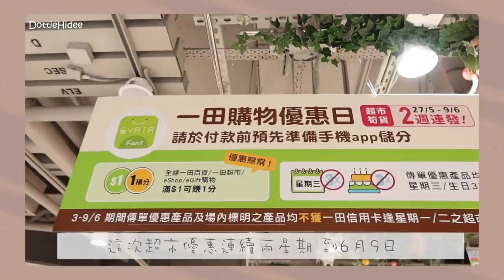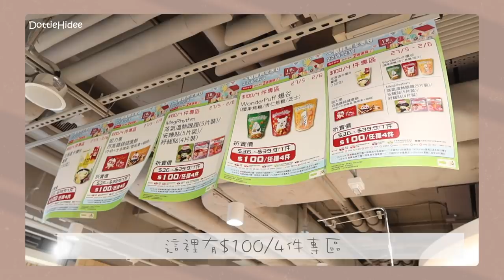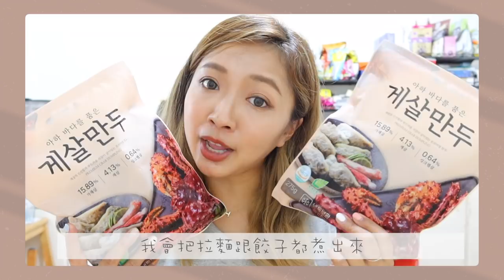一田購物優惠日！挑戰$500買到最多最抵！不能錯過日本製拉麵/ 黑白松露醬/獨家熊本粉紅蛋/韓國帝王蟹餃子/4折養生湯包etc! || Dottie Hidee x YATA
♥️ 聊天時間 ♥️

大家也有去掃貨嗎？

♥️ 今集內容提及:

★半年一度的一田購物優惠日將於5月27日至6月2日火熱開催
全港12間分店及13個特別展場同步勁減!

一田30週年慶第二彈
連續7天大折日
逾萬件衣食住行好物低至1折發售!超市搶手優惠分2星期出擊，31折起激減美食掃不停!
用滙豐或一田信用卡簽賬
仲可以最多換領高達$500現金禮券添～